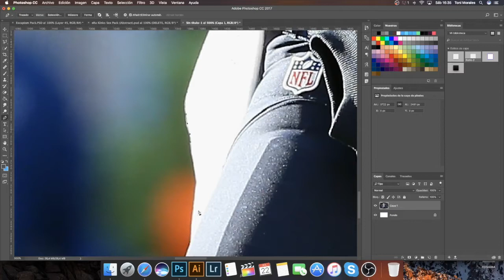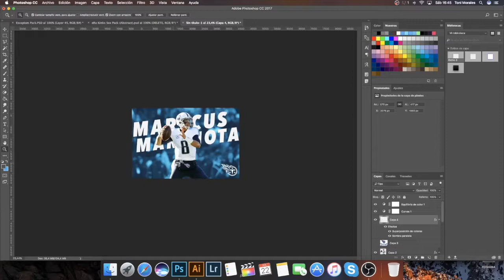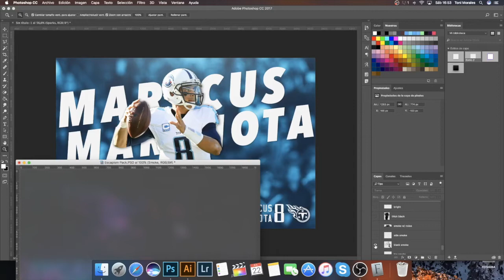Speed Art Marcus Mariota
¿Quieres jugar conmigo?¡Agrégame!
PS3: toniXD99
XBOX ONE: toniXD99
¿Quieres hablar conmigo?

Copia de seguridad: Si pagas 1€ más por diseño, guardaré el .psd en mi ordenador por si más adelante necesitas que te cambie algo. Ejemplo: Pongo tu twitter en el banner, pero un mes después te cambias de twitter, si has pagado la copia de seguridad te cambiaré el twitter que había en el banner.

COSAS QUE DEBES SABER:

Cobro por adelantado y el diseño que pidas lo haré el día después de haber recibido el pago. Ejemplo: Si pagas un martes, el diseño lo haré el miércoles.

De estos banners que hago por encargo, no grabo ni subo el banner a mi canal ya que eso ocupa mucho espacio en mi ordenador y hago bastantes banners al día, así que no podría grabarlos todos.

PREGUNTAS FRECUENTES:

¿Si el banner que haces no me gusta, me haces otro?
No haré un banner nuevo, pero si el banner no te gusta, puedo cambiar las cosas digas que no te gustan, todo y así, el banner lo haré según me lo pidas, o sea que será a tu gusto y no debería por que desagradarte.

¿Por qué no me haces un banner gratis?
Al día tengo que hacer varios banners y todos lo pagan, si te lo hago gratis sería injusto para las demás personas que si que pagan y aparte, no tengo tiempo para hacer tantos banners por que si fueran gratis mucha más gente me pediría.

¿Puedo pagar en dólares o en pesos?
Me puedes pagar con cualquier moneda siempre que sea equivalente al precio del pedido en euros.